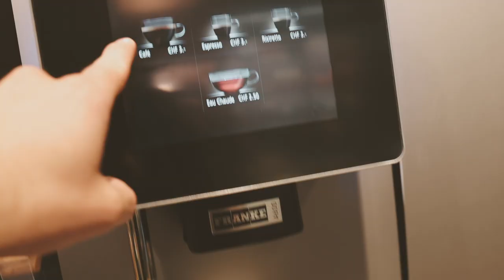Tournage vidéo dans les montagnes suisses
Au programme, sortie en montagne pour aller tourner la nouvelle intro de la série Road To Success ! À l'heure où je vous écris ces lignes elle est prête ;) Je vous la révèle mercredi pour l'épisode 18 !

Une série YouTube dans laquelle je vous documente l'accomplissement de mes ambitions. Nous avons toutes et tous notre propre définition du succès, et la mienne se base sur trois piliers : le bien-être (mental et physique), l'amour et le travail.
Je vous embarque donc dans mon quotidien d'entrepreneur pour vous partager de manière authentique et transparente mes échecs, mes apprentissages, mes réussites et l'accomplissement de ma vision.

// Dans quel but je fais cette série ?
Vous inspirer et vous motiver à accomplir vos ambitions les plus folles.

Mon nom est Greg Logan, j'ai 28 ans et je vis en Suisse. Je suis entrepreneur depuis maintenant 6 ans, et aujourd'hui je suis le fondateur d'une agence marketing basée à Lausanne.
Mon équipe et moi-même aidons les entreprises à concevoir et déployer des campagnes marketing créatives, et parallèlement à ça j'accompagne plusieurs CEOs / Executives de grandes entreprises dans leur Personal Branding.

Le dépassement de soi et le fait d'oser voir grand. Je suis animé par une vision que j'aimerais accomplir, et je ferai tout pour y parvenir. Je vais échouer, je vais galérer, je vais suer, mais surtout je vais kiffer. Pourquoi ? Parce que je crée chaque jour mon propre chemin.
J'ai commencé il y a 6 ans dans ma chambre chez mes parents à rêver pouvoir vivre de mes projets...et aujourd'hui j'ai une équipe de 5 personnes, on a de très beaux projets et je vis de mon entreprise.
La route est encore longue, mais ce qu'elle est belle ! 🔥

// Encore un gourou du marketing qui va nous vendre des formations ?
Nope. J'aime partager et donner sans attendre en retour. Cette série n'a vraiment pas pour but de vous vendre des formations, mais vraiment de vous inspirer et vous motiver. Et surtout parce que je kiff faire ça !

// PS : Si cette vidéo vous a plu hésitez pas à me le dire avec un like et un commentaire, et surtout à vous abonner pour ne pas rater les prochains épisodes !

Ce n'est que le début, on va créer quelque chose de FOU ensemble. Vous êtes pas prêts pour la suite !🔥

➤ Suis-moi sur Instagram, j'y partage mes photos et des stories chaque jour sur mon quotidien :

➤ Ecoute mon Podcast, j'y parle de mes apprentissages, réussites et échecs, tu vas sûrement kiffer !

➤ Suis-moi sur LinkedIn, j'y partage des posts sur la motivation, la productivité et l'entrepreneuriat (167'000 followers)